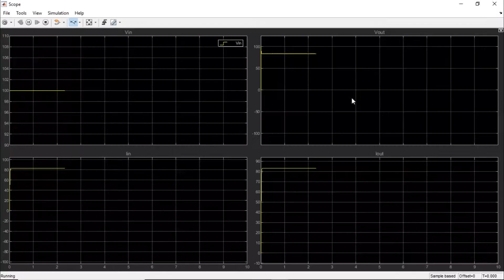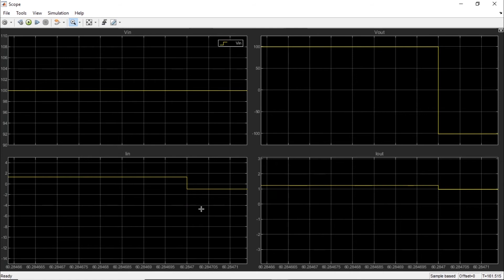Class D Chopper for DC motor control in Simulink | DC Chopper modeling for Speed control of motor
To purchase the model:
Price: USD 35$
If you purchase this model, we will help you to understand each and every component of the model through TeamViewer or Zoom sessions.